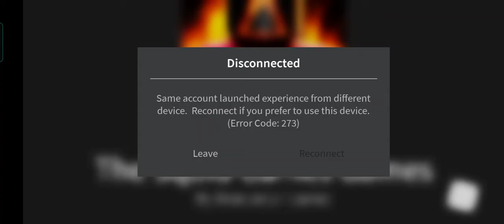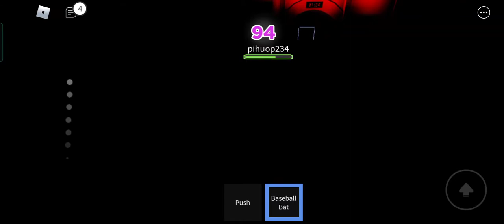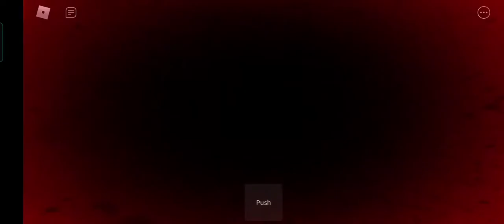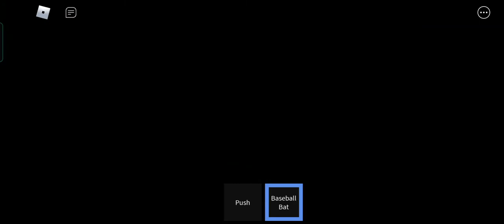Karan Thakur Gaming ~ Squid Game Winer ~ Yee 🎉 RoBlox Game ~ First Time Winer like Video and Sub